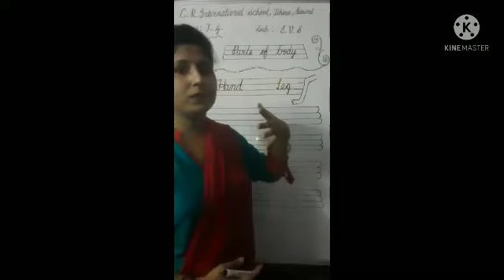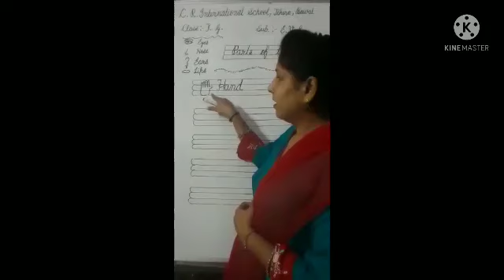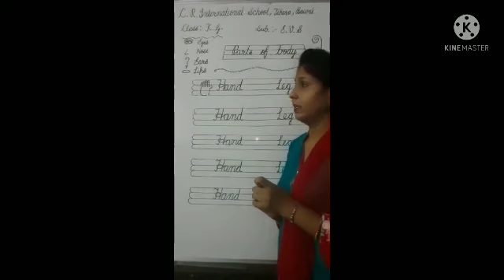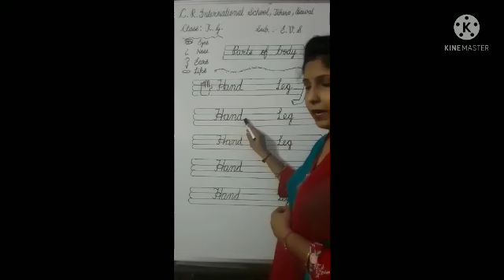Parts of the body ( Hand, Leg)